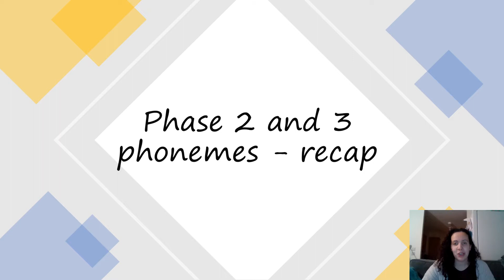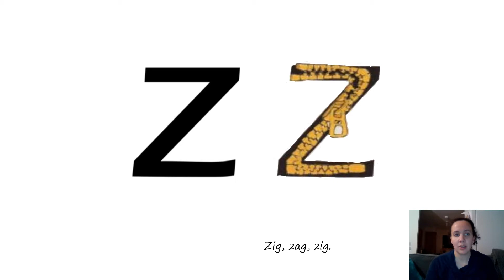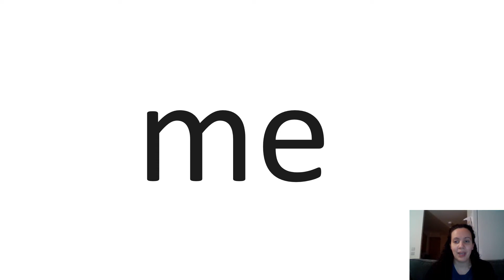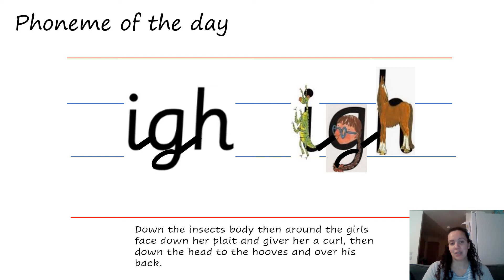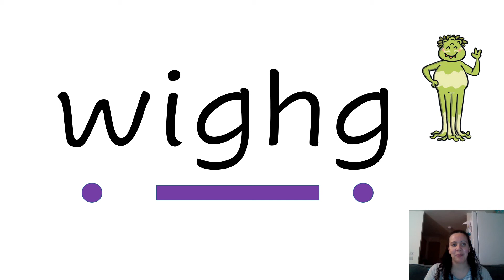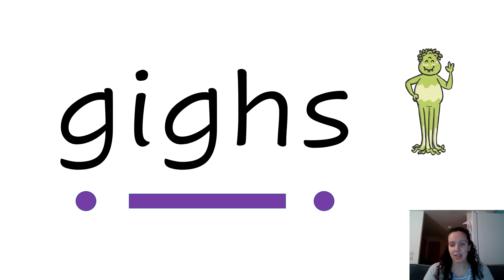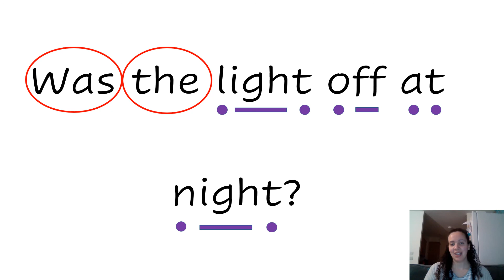Reception Phonics lesson Wednesday 3rd March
This video is for Miss Jones' and Miss Noades' phonics groups. Today we are learning to read with the phoneme igh.